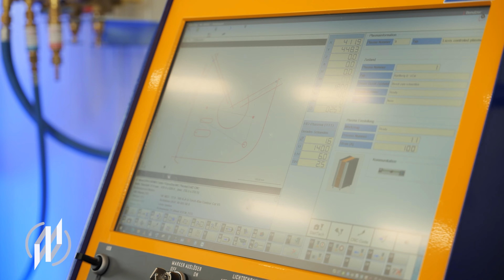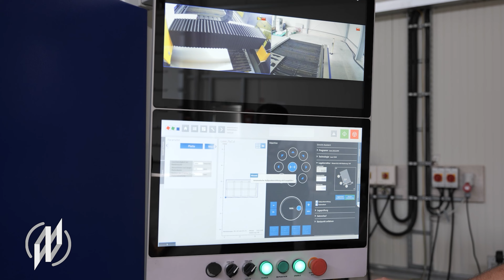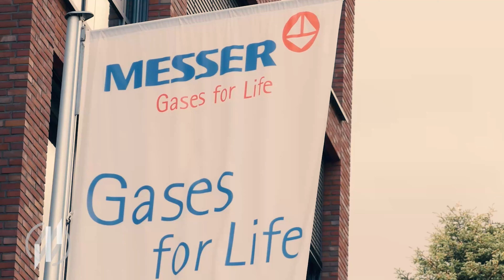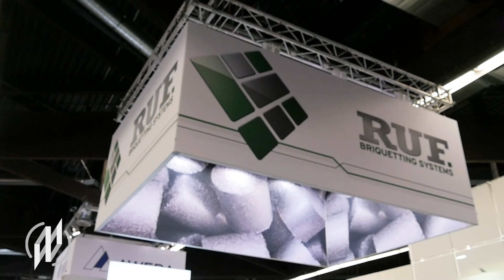Metallbranchen-News: Rekordjahr trotz Wirtschaftskrise? | TOP-100-Innovator ausgezeichnet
In der heutigen Sendung warten diese Themen auf euch:

- Wasserstrahlexperten zu Gast beim Schneidanlagenhersteller MicroStep
- Gasespezialist Messer erhöht Liefersicherheit bei umweltschonender Gaseproduktion
- Hamburger Mittelständler Harms & Wende als TOP-100-Innovator ausgezeichnet
- Brikettiermaschinenhersteller RUF Maschinenbau verzeichnet trotz Wirtschaftskrise Rekordjahr

Seit 1993 vergibt compamedia das TOP 100-Siegel für besondere Innovationskraft und überdurchschnittliche Innovationserfolge an mittelständische Unternehmen

Schneidverfahren, Schneidanlagen, Wasserstrahlschneiden, MicroStep Schneidanlagen, Gase Messer, Gaseproduktion Messer, Industriegase Messer, Harms & Wende, Harms & Wende ausgezeichnet, Harms & Wende Top 100, Harms & Wende Innovator, Ruf Maschinenbau Rekordjahr, Ruf Maschinenbau Rekordumsatz, Ruf Maschinenbau Brikettieranlagen, Brikettieren nachhaltig,